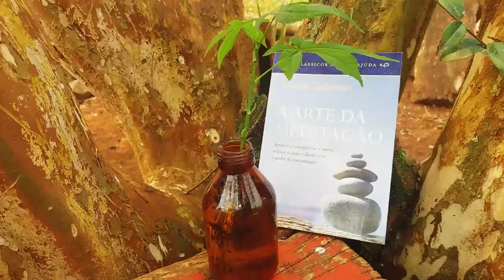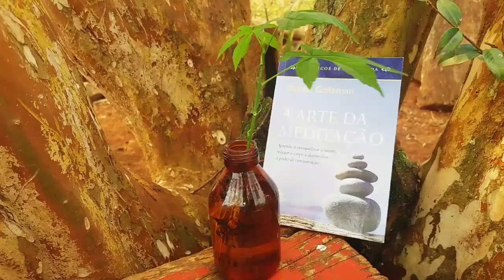Arroz de Preguiçoso Rápido Fácil e Cremoso Comida no Tacho Feita no Borralho | DoSidi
✨ E se quiser me seguir no Instagram! ;B tem umas fotinhas legais lá rs: 💫

                                  ;B

Obrigado por passar por aqui 💙 Grande abraççoss ;B